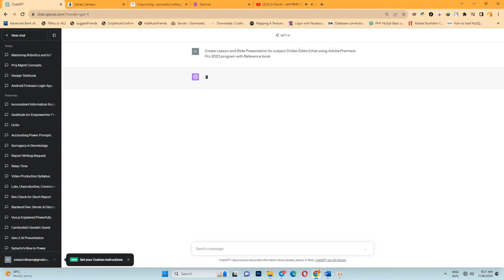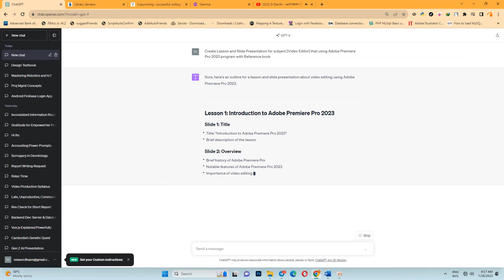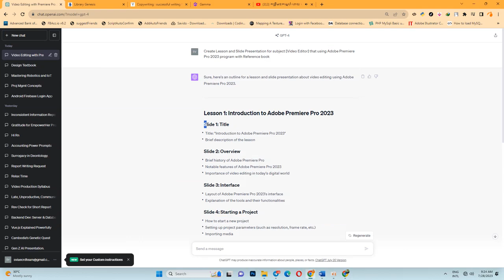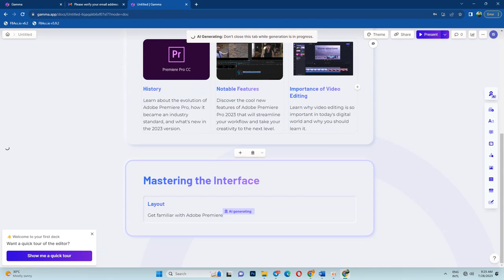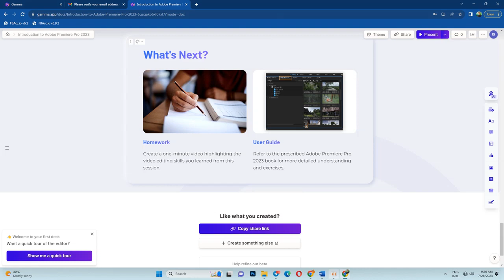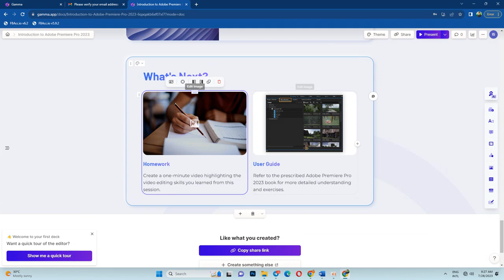AI Slide ►Introduction to Adobe Premiere Pro 2023